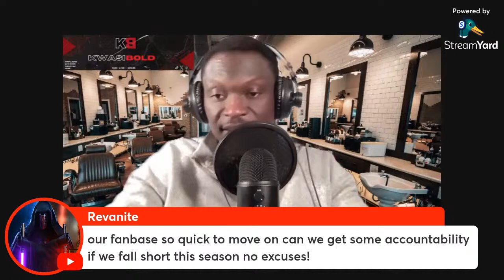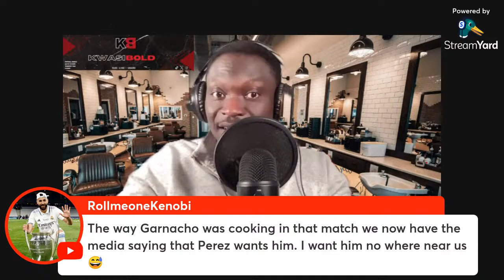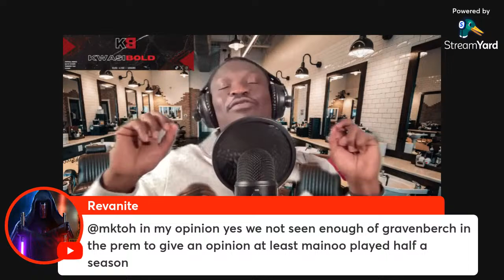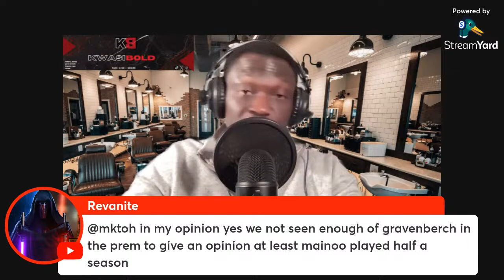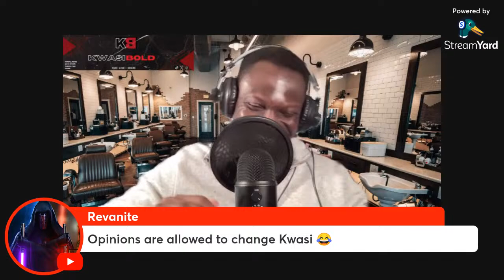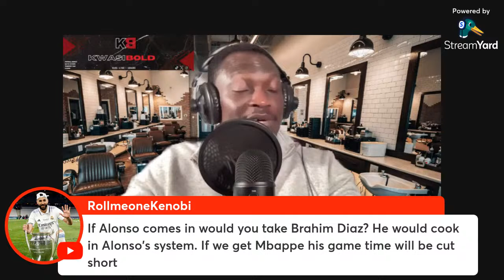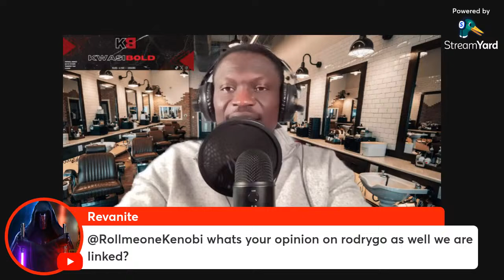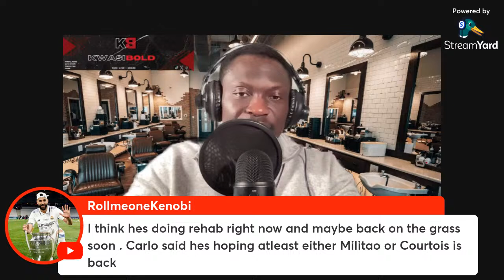LFC VYBEZ: International Break | Grieving Process Over | Injury News And Much More